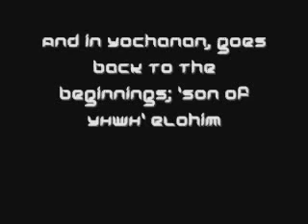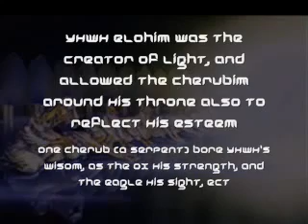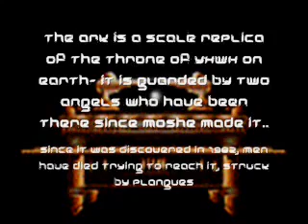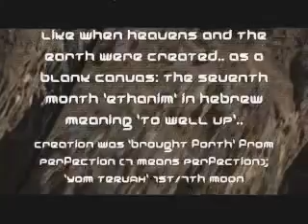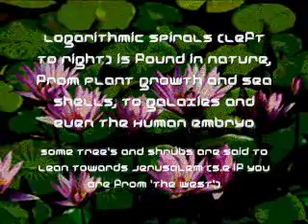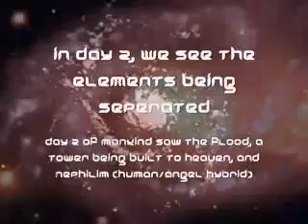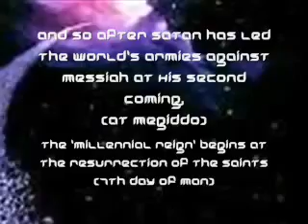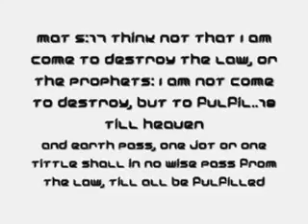Moeds & The Creation Week